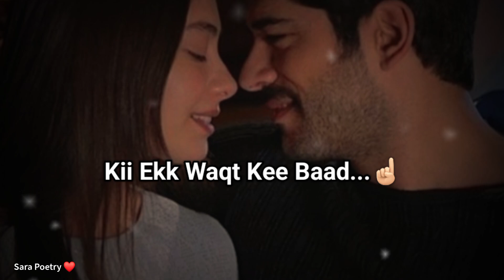Mai Kaise Kahuu Tumse Kii...😇❤! Possessive Girlfriend Status 2023 | Love WhatsApp Status | Poetry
possessive girlfriend status
cute girlfriend status
love poetry
love status